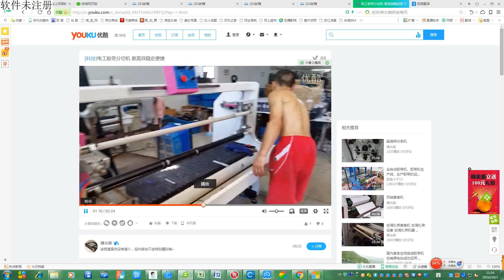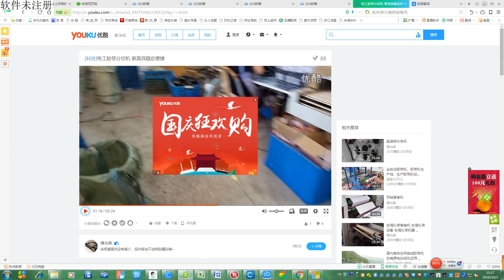double shaft rewinding and slitting machine for electric tape